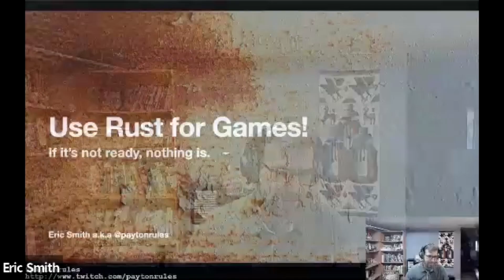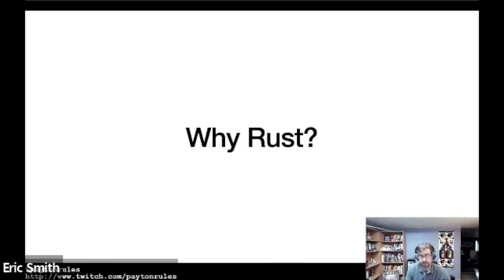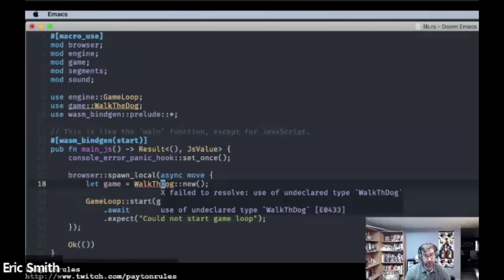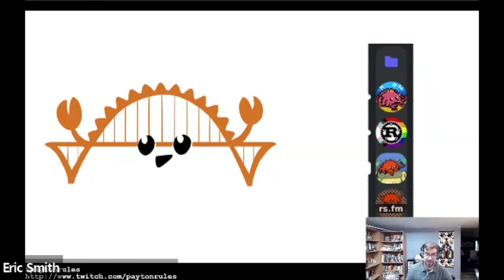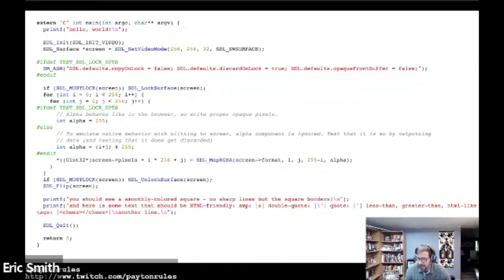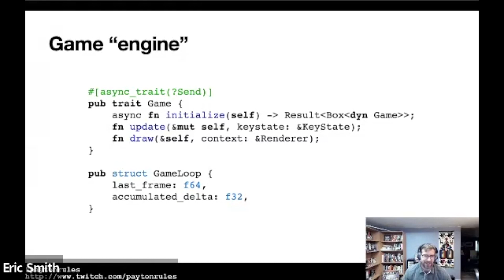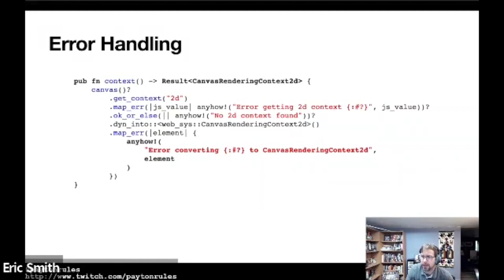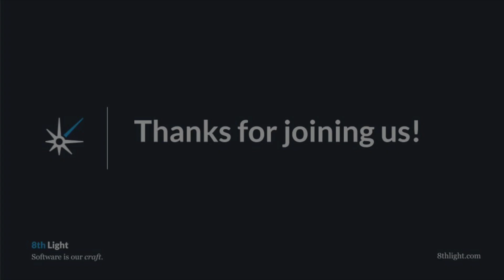8LU - Write your game in rust! by Eric Smith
If you’ve wanted to make games, as a hobby or a pro, for years now you’ve really only had a few choices. For the desktop it’s C++ or C#, and for the web it’s javascript. Programming languages have been advancing year after year and yet we’re still using old standards, well no more!

With stackoverflow's most loved language, rust, we’re more than ready to start making games. We’ll go over the tools we have including

• Rendering
• Structuring Code
• Engines

We'll also show how these tools are as good as, or better than, what we had a few years ago in the old standbys. If you’re interested in rust, but thought it wasn’t ready for game development, this presentation for 8thLightUniversity by principal crafter Eric Smith will convince you otherwise.